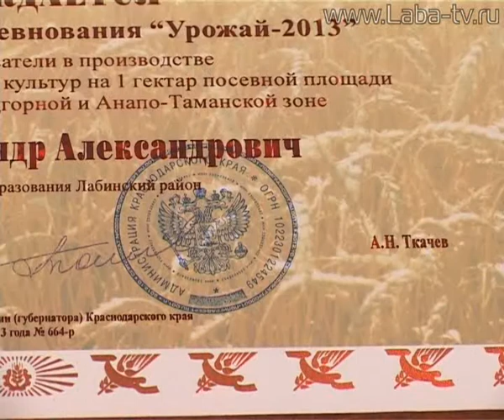Подготовку к выборам 8 сентября 2013 года обсуждали на планерном совещании.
Планерное совещание состоялось в районной администрации. На нем присутствовали заместители главы администрации, начальники управлений и председатель территориальной избирательной комиссии Лабинска. Главным вопросом заседания стали выборы главы Лабинского городского поселения, а также досрочные выборы глав Владимирского, Лучевого, Чамлыкского сельских поселений, которые состоятся
 8 сентября 2013 года.